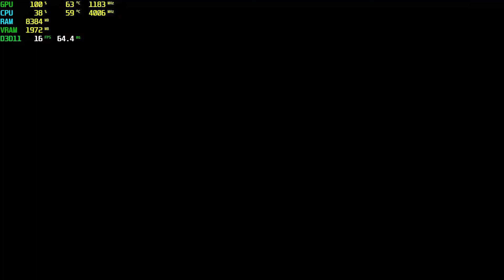Mafia Definitive Edition RX 550 - 1080p Low,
⏱ Timestamps ⏱
Start 0:00
1080p Low: 0:05

🔧SPECS🔧
◾️SSD1:Hikvision 240GB
◾️SSD2:Patriot 1TB (Games installed)